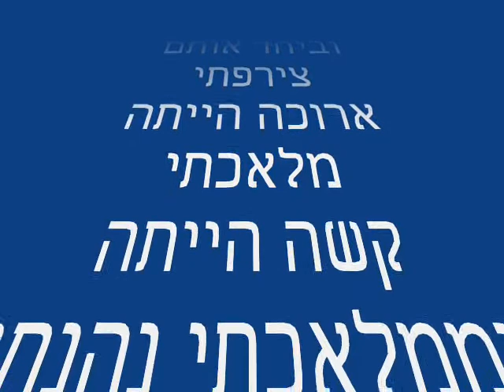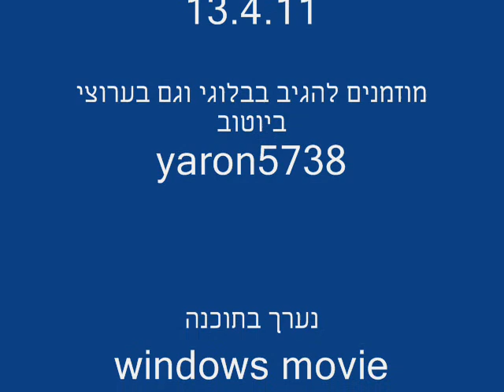ציור אחד עם שיר אחד-השראה מעם אחד עם שיר אחד:)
בס"ד
יומיים לקח לבצע את הפרוייקט המורכב, לאיחוד כל הדמויות שציירתי במהלך השנים
במלואות 6 שנים למבצע האישי שלי "שיר נולד", החלטתי לקחת השראה מהשיר האיחוד הקלאסי הראשון מכל הזמנים, ואיחדתי כמעט את כל הדמויות האגדיות שציירתי
ברוך ד' אחרי מלאכת עבודה רבה, הינני שמח להציג בפניכם את קומיקס השירה:)